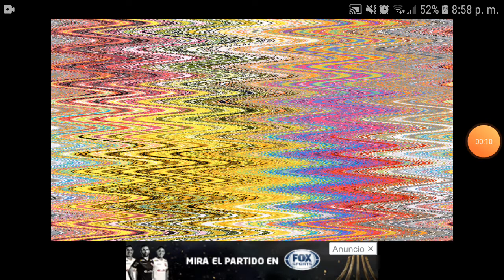Preview 8325 2020 Effects (Sponsored by P2UMGCE)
Effects from: Apple The Object Thingy
List of Effects:
1. Normal
2. Scariest Zoom Major (New Effect)
3. Pika Major
4. Super High Pitched
5. X is Crying
6. X is Angry
7. G Major 7812
8. X is Asleep
9. X is Happy
10. X is Sad
11. G-Major 4
12. G-Major 16
13. Enchanced with Diamond
14. Cute
15. Does Not Respond